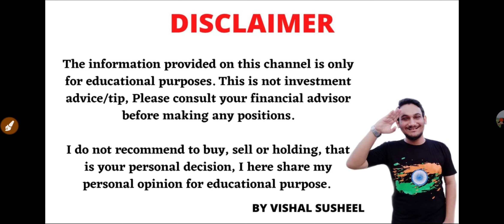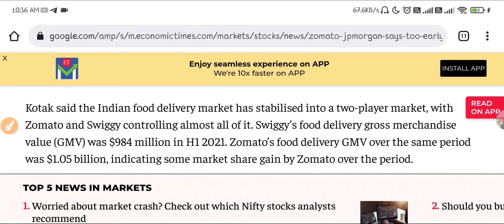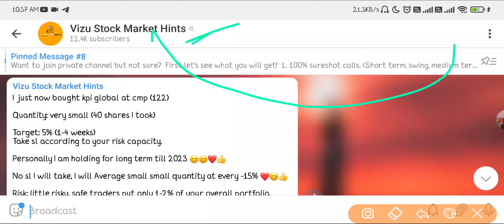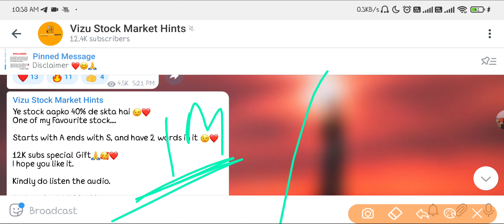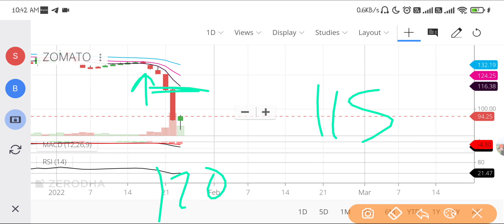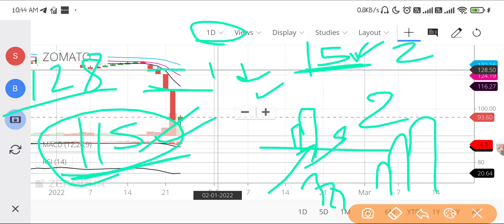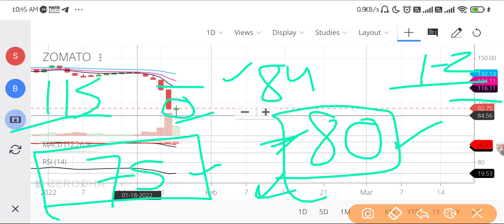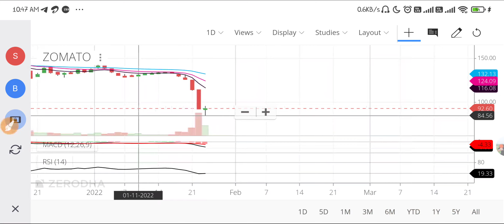Buy Zomato share | Zomato share latest news today | Zomato share price target tomorrow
Topics covered:
Zomato Share news today,buy or not,zomato share big target,zomato share analysis anil singhvi
Zomato
zomato share
zomato results,
zomato share news today,
zomato ipo,
zomato share,
zomato share market price,
zomato stock,
zomato stock market,
zomato stock review,
zomato, zomato share price,
zomato share price telugu,
zomato share price today,
zomato share price tamil,
zomato share price expected,
zomato share release date,
zomato share rate,
zomato ipo share review,
zomato share sell or buy,
zomato share should i buy,
zomato share start date,
zomato ka share kahan se kharide,
zomato share tamil,
zomato share telugu,